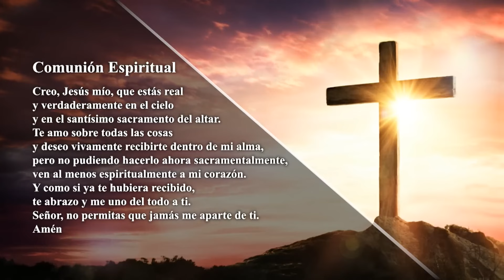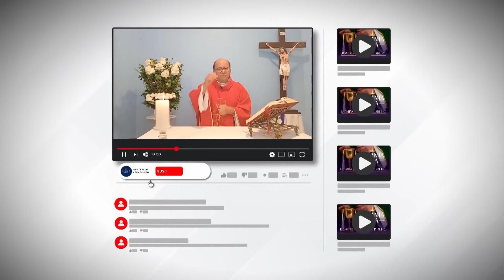Santa Misa Diaria Padre Hernán Pinilla Misterios Consagraciones Causas Imposibles Rezo Diario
En esta misa, queremos recordar a aquellos que están pasando por momentos difíciles, a quienes han perdido seres queridos y a aquellos que están luchando contra enfermedades o dificultades. Que nuestro encuentro virtual sea un bálsamo de paz y esperanza para todos.

Acompáñanos con un corazón abierto y una mente tranquila mientras recibimos la palabra de Dios y nos unimos en oración. Juntos, construimos un puente de fe que nos sostiene en estos tiempos inciertos.
Cosmovision te invita a compartir con nosotros la Santa Misa de hoy Jueves 18 de Julio de 2024.